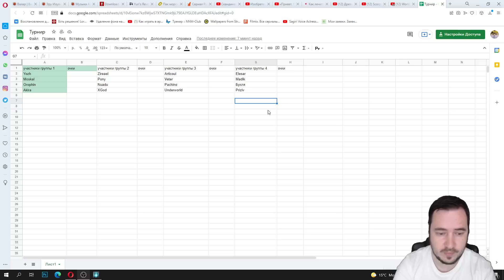Турнир Пламя Анора. Группа 4 Elessar vs Madik. Властелин колец BFME 2 ROTWK Ennorath mod